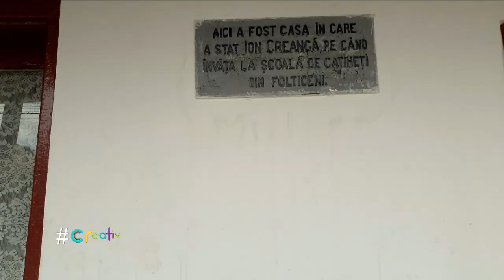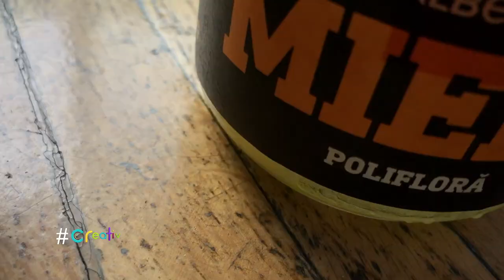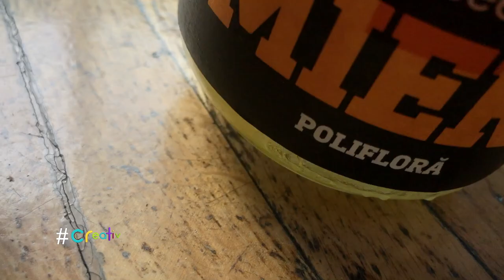creativ: portret George Manuel Axinte, apicultor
Vineri, 16 octombrie, la ora 23:00, pe TVR1, Claudia Spătărescu ne-a dat întâlnire cu apicultorul George Manuel Axinte, în episodul 3 al sezonului 7 creativ. Momente din emisiune găsiţi pe canalul nostru de YouTube